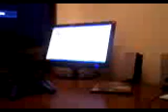guidop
soy yo